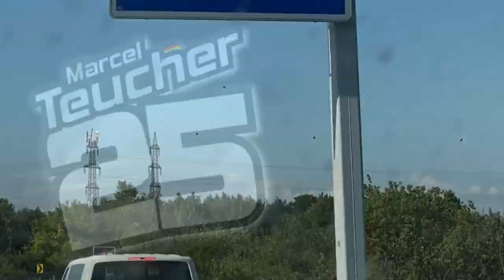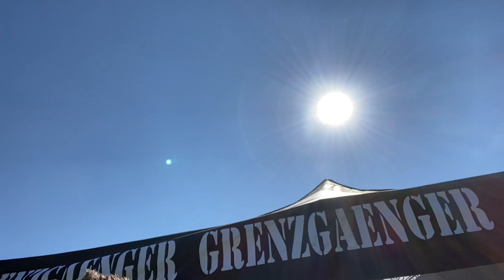VLOG ÖEC Rohr im Gebirge 2020 Marcel Teucher #25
VLOG ÖEC Rohr im Gebirge 2020 Marceel Teucher #25
- Meine Einblicke in ein Rennen in Österreich der Extraklasse
- traumhafte Singletrails in mitten einer idyllischen Berglandschaft
Guest-Starring: Robert Scharl robscharl11 und Matthias Buchinger Alias